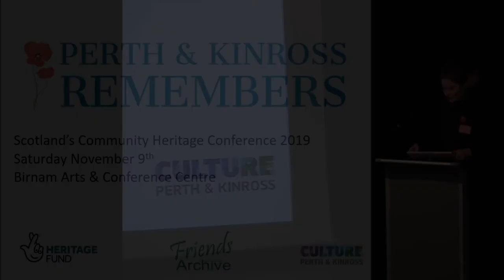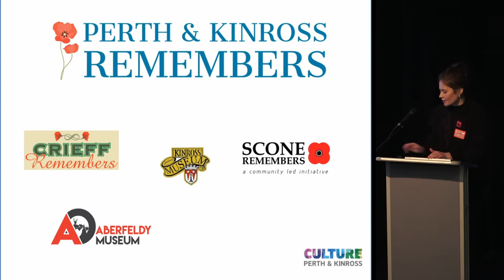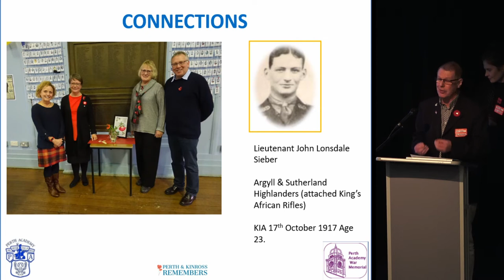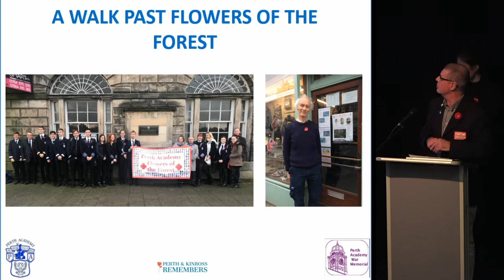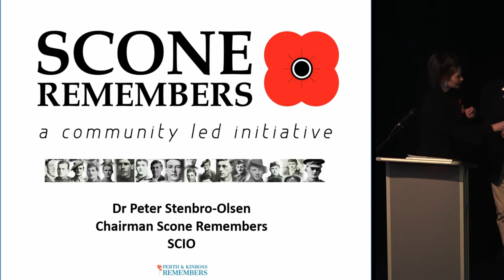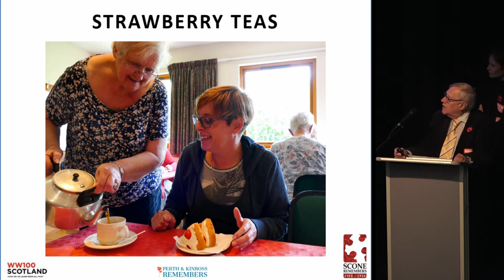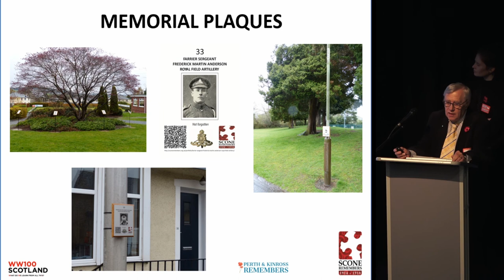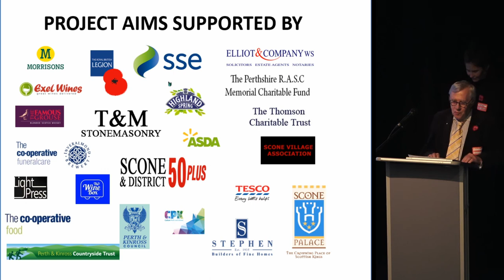Perth & Kinross Remembers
A collective of local groups, schools and individuals undertook WW1 memorial projects across P&K during the recent memorialisation period. This included research on many thousands of local soldiers who died in the war, the impact of the war at home, the creation of memorial trails, concerts and other creative projects. A member of the collective will explain their projects, which for most, was their first involvement in historical research.